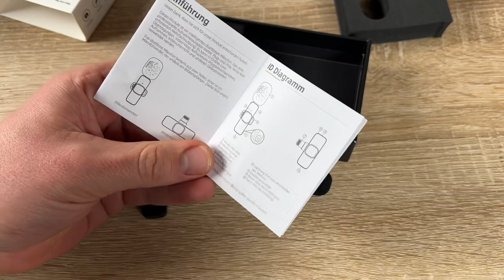Wireless Lavalier Mikrofon für iPhone - Ansteckmikrofon Kabellos Microphone Unboxing und Anleitung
Wireless Lavalier Mikrofon für iPhone - Ansteckmikrofon Kabellos Microphone mit Clip Mini Lapel Mic für Externes Aufnahme Vlog Videoaufzeichnung YouTube Facebook Live Stream Tiktok

【Einfaches Plug-Play & automatisches Pairing】Das Lavalier Mikrofon benötigt keinen Adapter / APP / Bluetooth, den Sender in die Geräte stecken (Lightning-Port) und die Taste des Empfängers drücken, sie werden automatisch verbunden. Perfekt für YouTube/Facebook Live-Streaming, TikTok, Vlog, Interview und andere Videoaufnahmen.
【Überlegene Leistung und kompaktes Design】Das kabelloses Ansteckmikrofon verfügt über einen hervorragenden Rauschunterdrückungseffekt, um externe Störgeräusche zu verhindern. 44,1~48 kHz Stereo-CD-Qualität, unterstützen Mehrkanal-Echtzeit-Mixing. Kompakte Design zum einfachen Befestigen an Hemd, Krawatte oder Tasche.
【Echtzeit klares Voice Syncs】Fast keine Verzögerung bei der Übertragung hilft, die Hintergrundmusik für Telefon und menschliche Stimme in Echtzeit zu synchronisieren, was ein besseres Erlebnis beim Ansehen von Videos bietet, ohne dass Video nachbearbeitet werden muss.
【Audioreichweite und lange Akkulaufzeit】Das wireless Mikrofon wird auch in einer Entfernung von 20 Metern nicht getrennt. Verbindungsentfernung und Stabilität sind besser als bei Bluetooth-Headbuds. Eingebauter Akku bietet bis zu 6 Stunden Betriebszeit. Unterstützen Aufladen während der Aufnahme mit Type-C Netzteil.

pduesp